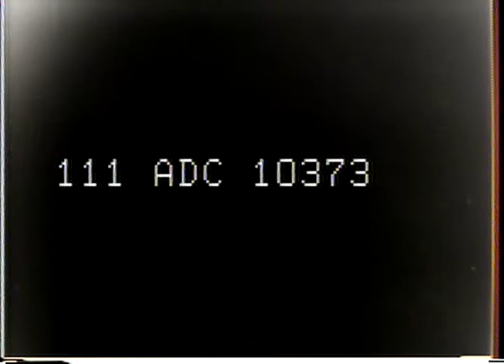"PARTNERSHIP FOR PEACE"